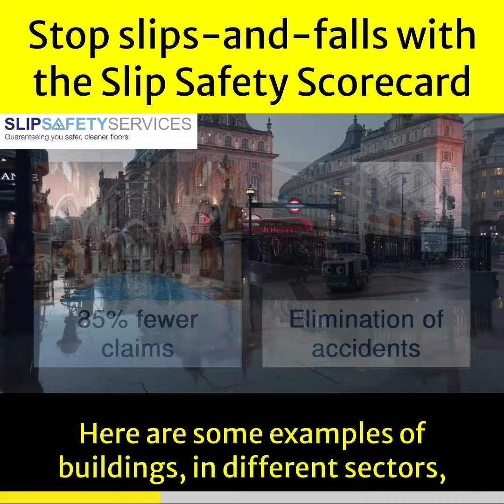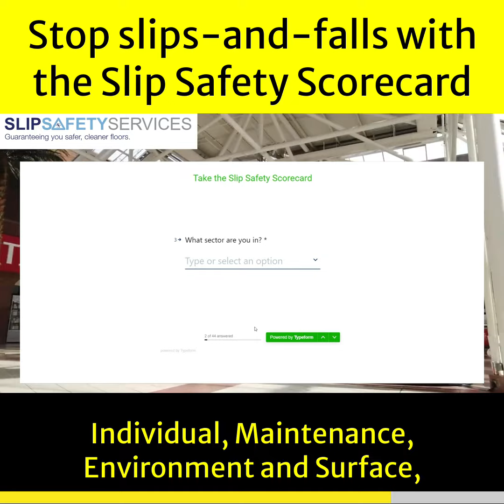Stop slips-and-falls with the Slip Safety Scorecard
Every year 300,000+ people go to A&E after a slip

1.5m NHS bed days follow

And £1bn+ is spent on claims

Not to mention the uninsured, “hidden” costs to businesses

But, of course, all that pales into insignificance compared to the human cost

Deaths are occasional, but very serious injuries indeed are common

And broken bones are endemic

People tend to think slips are “simple”

But, do you *really* know where you stand? Do you have proof that would satisfy a lawyer or the HSE?

If your answer isn’t an unequivocal “100% yes”….

Take our digital self-assessment Scorecard. In 5 minutes, you’ll get a score for the 6x areas that cause slips, so you’ll know where to improve